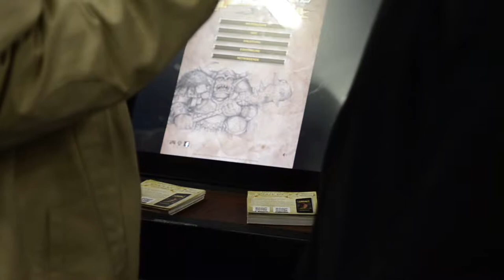Die Zwerge - Die Sterne der Tiefen - Interview - Role Play Convention 2015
Unser Interview mit Michael Kleinhenz von der Firma Questor zu den Die Zwerge A-Books. Was sind A-Books und welche weiteren Titel haben sie im Programm.